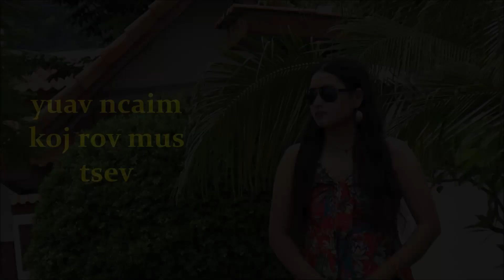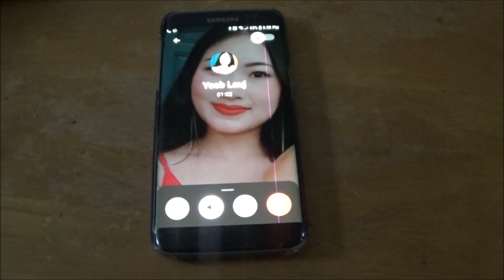koj yuav ncaim kuv rov mus meskas. thaum twg koj mam rov qab los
saib duab ua si